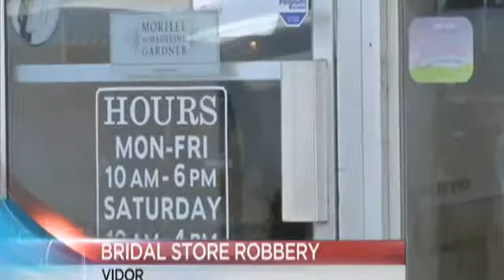Vidor police looking for suspects in bridal store robbery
Vidor police are looking for two suspects in a bridal store robbery.

Investigators say they received the call right before 6 p.m. Wednesday to respond to Cindy's Bridal and Formal on North Main Street.

The owner of the boutique says two men who were shopping earlier returned to the store before closing.

She says the suspects dragged her and an employee to the dressing rooms where they took her jewels and beat the employee.

The robbers asked the owner to open the register but there was no money inside. The suspects then gave the women a chance to leave the store.